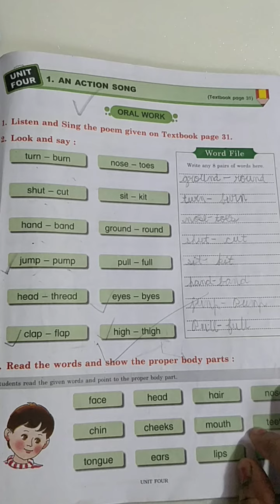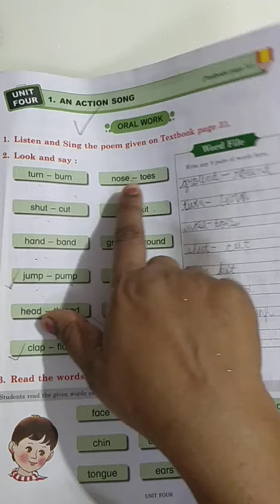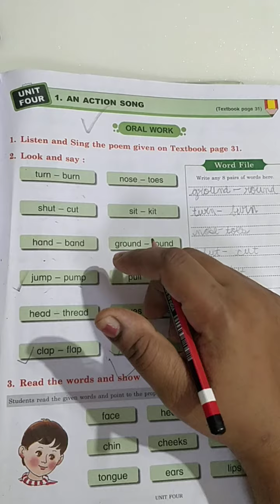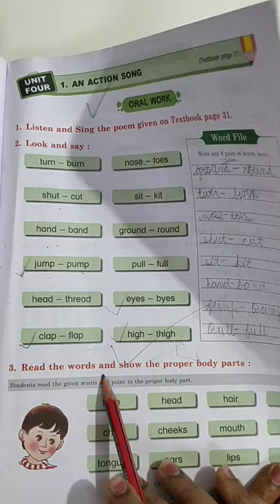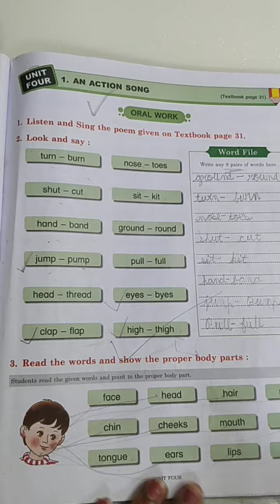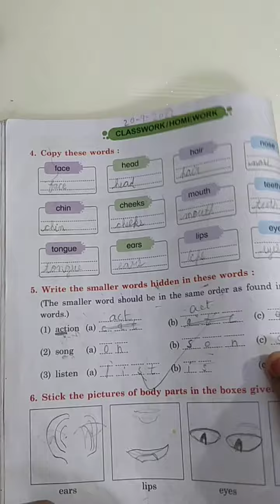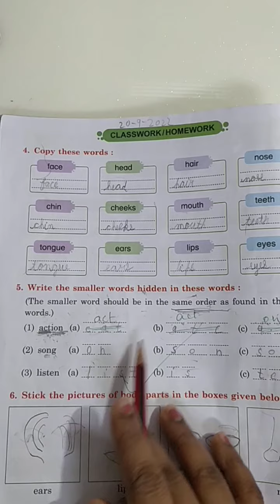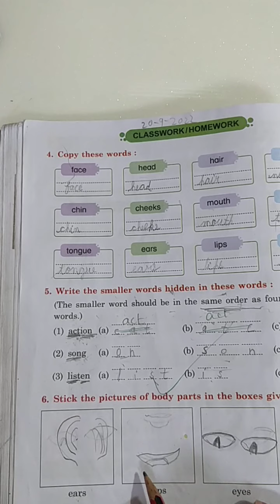english balbharati workbook |chapter.1|an action song|unit.4| questions and answers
English balbharati workbook questions and answers.chapter1.an action song .unit.4#youtuber easylearning100 %